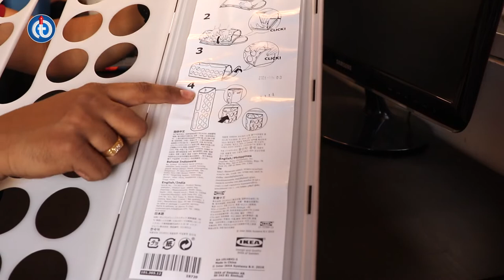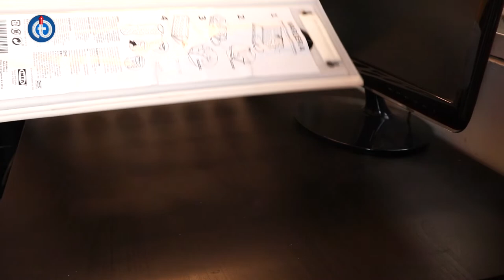IKEA Variera Plastic Bag Dispenser Installation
Take Care